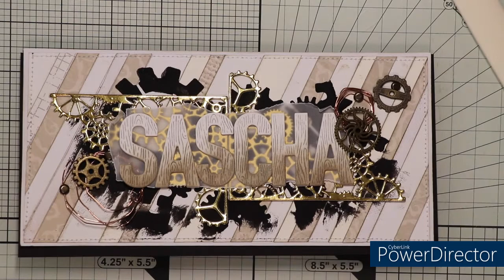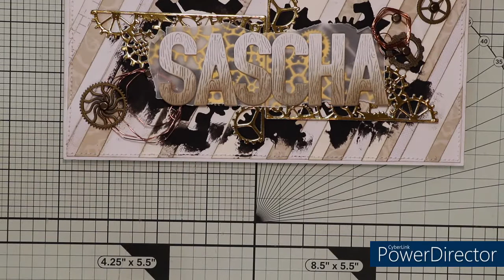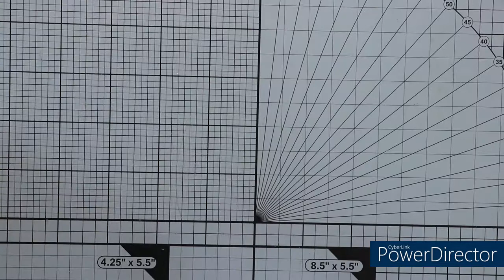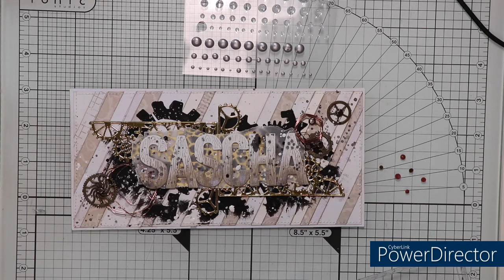Eine Schablone = zwei Karten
Hallo!
Heute bastle ich gleich zwei Namenskarten in Din Lang zum Geburtstag. Diese Karten kommen ganz ohne ein coloriertes Motiv aus und die gestanzten Namen bildet den Mittelpunkt der Karten. Außerdem habe ich mal wieder schabloniert und aus einem Vorgang gleich zwei Hintergründe dekoriert.

eure Natascha

Verwendete Materialien:
Din Lang Kartenrohlinge (Aquarellpapier in weiß und schwarz vom Action 21 x 20,8 cm); fertigen Hintergrund aus Designpapierresten, gemattet;

Stanzen: Memory Box (Wooden Alpha - 94579), Nellie Snellen (Leaves 3 - SD134), Rollrose (China), Nellie Snellen - Shape Dies Flowers (SD045), Steampunk Ecke (China), Elisabeth craft designs Dies (729 Bunch of Flowers 2)
Deko: Nuvo Crystal Drops (Dark Walnut, Silver Lining, Morocean Red), Viva Decor Glitter Mint (Perlenpen)